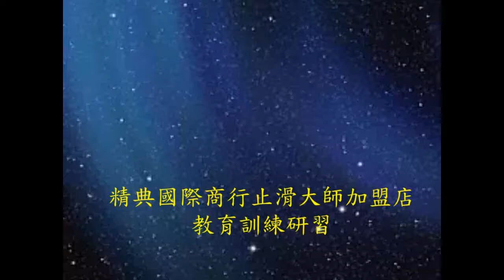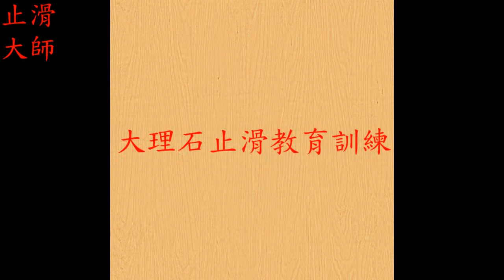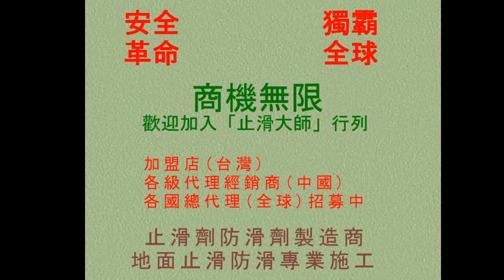314 防滑止滑 精典國際商行止滑大師加盟店教育訓練研習